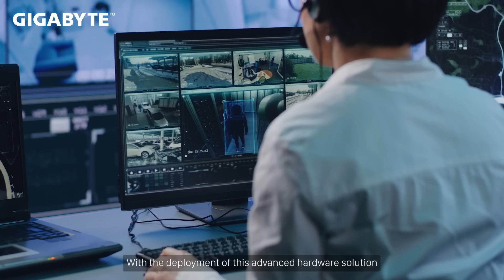How to Scale Up Your Smart Manufacturing?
Industry 4.0 and IoT will make the factories of tomorrow work smarter, not harder. GIGABYTE offers a variety of solutions, including electronic control units and control systems in warehouses for automated guided vehicles, and embedded systems with PoE (power over Ethernet) technology for better performance and efficiency. Find out more.